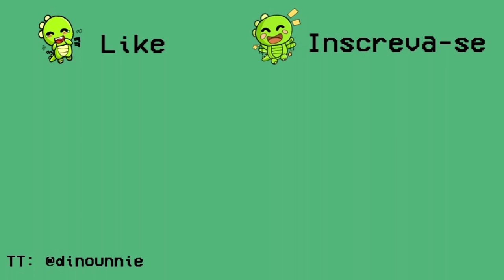RED VELVET ON CRACK #10 - Não mexa com a MAKNAE LINE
Maknaes on top hihi. Décimo crack do RED VELVET êêê \o/